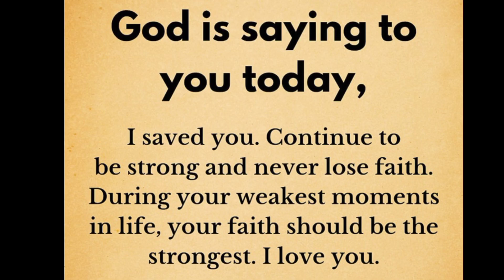🛑 If You Love God You Won't Scroll Past?‼️ God Message | God Helps